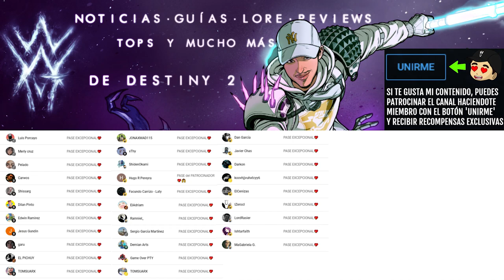XUR Y OSIRIS! POR FIN GRANDES CAMBIOS! NOTICIAS! LOCALIZACIÓN y EXÓTICOS! - 17 DE MARZO! | Destiny 2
XUR Y OSIRIS! GRANDES CAMBIOS! NOTICIAS! LOCALIZACIÓN y EXÓTICOS! - 17 DE MARZO! | Destiny 2 Eclipse

✨¡SÍGUEME!

⏰MARCAS DE TIEMPO:
0:00 Intro

📰Fuentes de información mencionadas en el video:
(Ninguna)

💠💻MI PC:
• CPU: AMD Ryzen 7 5800X 3.8 GHz 8-Core Processor
• GPU/ Gráfica: Gigabyte GeForce RTX 3060 12 GB
• PLACA BASE: Asus ROG STRIX B550-F GAMING (WI-FI) ATX AM4
• CPU Cooler: Corsair H100i RGB PLATINUM 75 CFM
• Memoria RAM: Corsair Vengeance RGB Pro 32 GB DDR4-3200 CL16
• ALMACENAMIENTO: Samsung 970 Evo Plus 1 TB M.2-2280 NVME
• TORRE: Corsair iCUE 465X RGB ATX
• FUENTE: Corsair 850 W
• Monitor: MSI Optix G241 23.8" 1920x1080 144 Hz